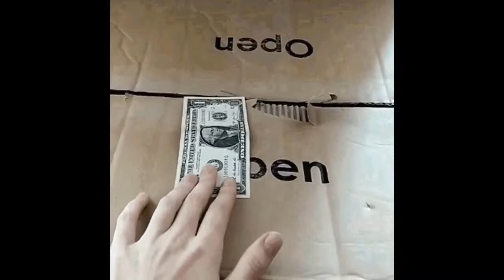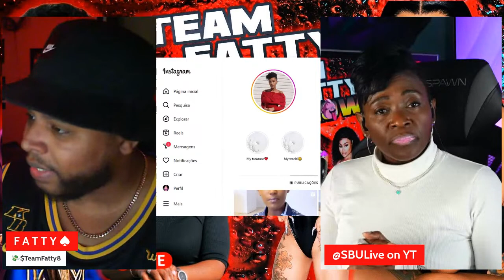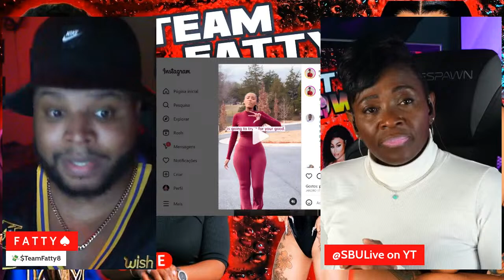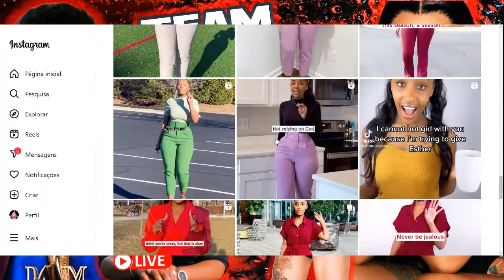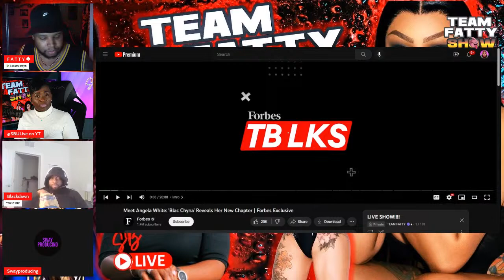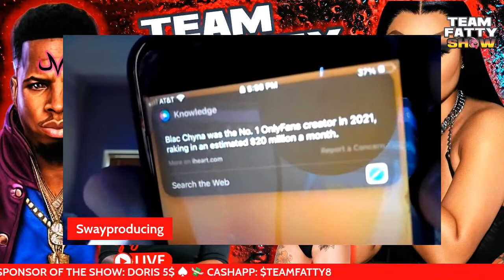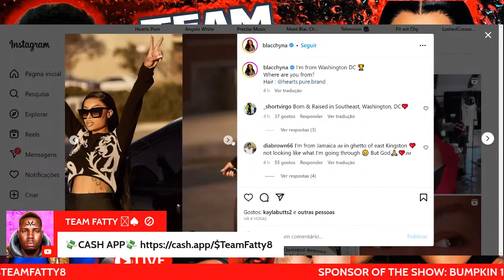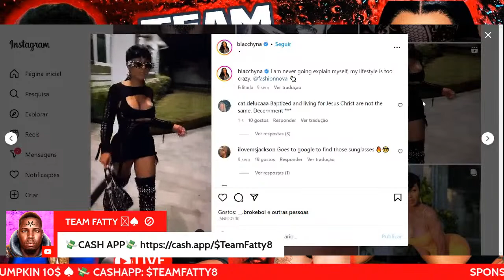Is SB The 304 Saver? @blacchyna5700 | @SBULive & The Team Fatty Show Have The Conversation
Is SB The 304 Saver? @blacchyna5700